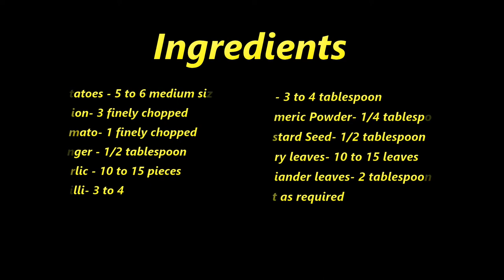Poori Masala Recipe | Poori Kilangu Recipe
Ingredients

Potatos (aloo)-5 to 6 medium sized
Onion - 3 finely chopped
Tomato -1
Ginger-1/2 tablespoon
Garlic-10 to 15 pieces
Chilli- 3 to4
oil- 3 to 4 tablespoon
Turmeric powder-1/4 tablespoon
Mustard Seed-1/2 tablespoon